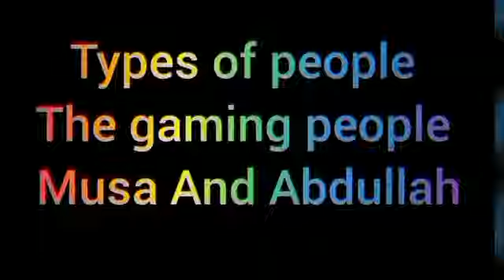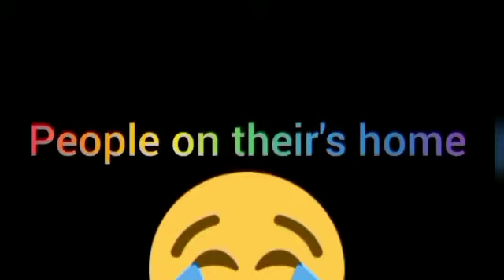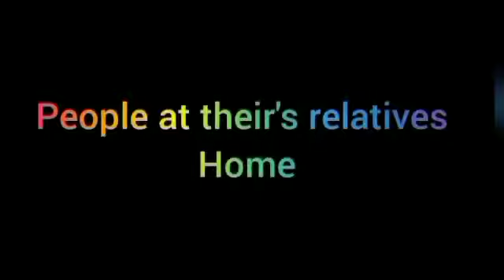Types of people |Funny 😂Video|Created by Musa Salman Vlogs